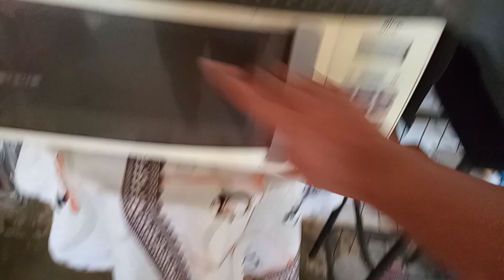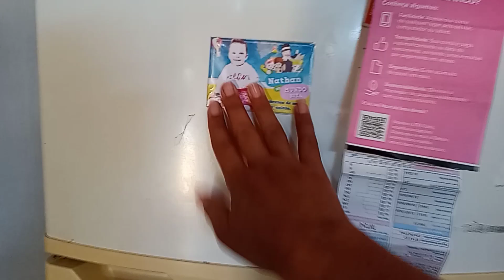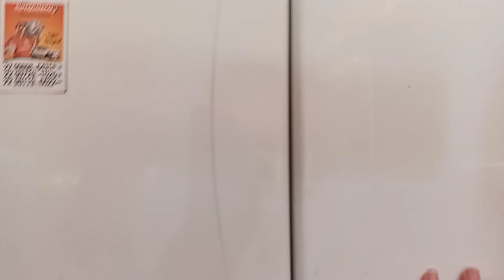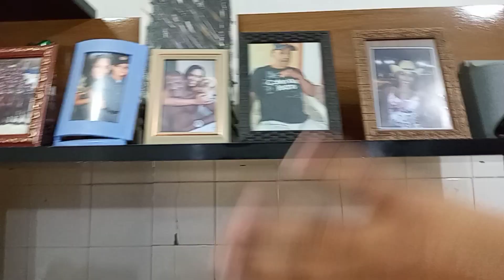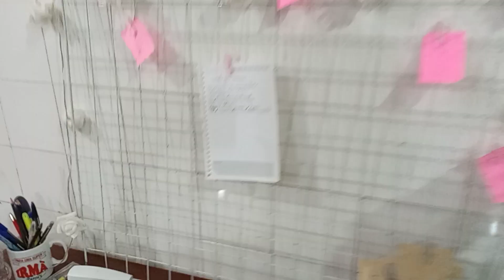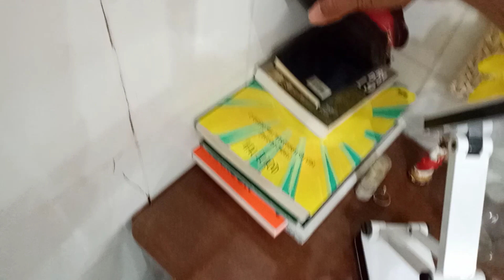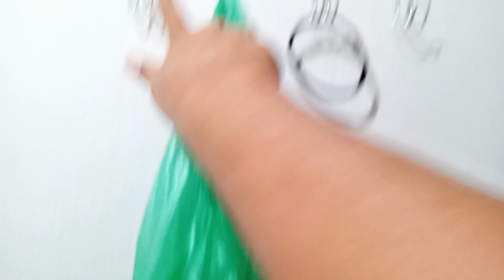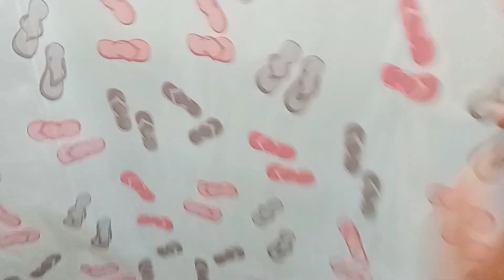Tour pela minha humilde casa🏠